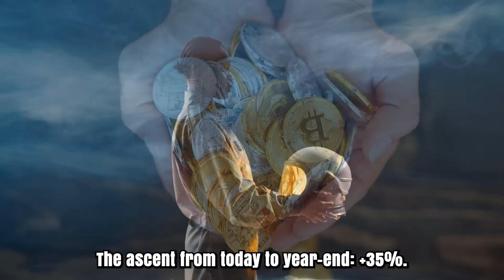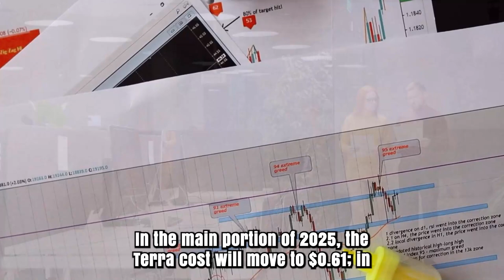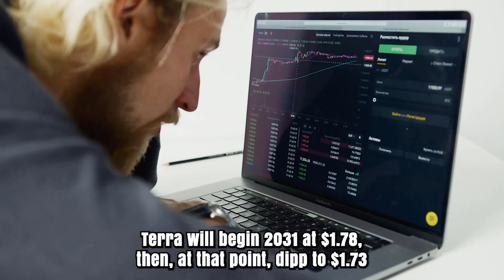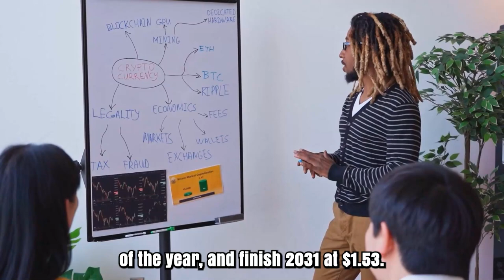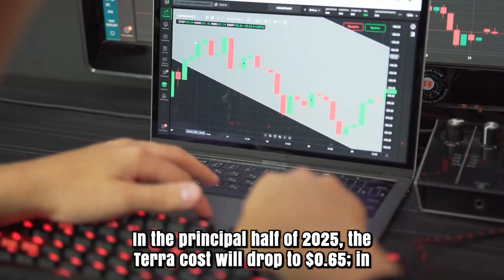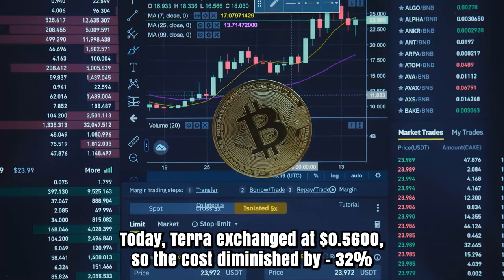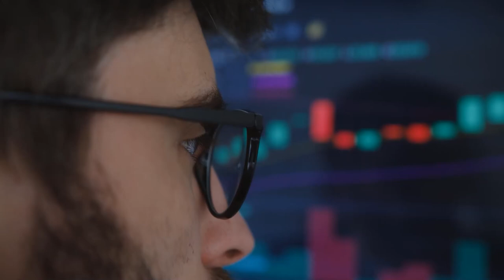LUNA MUST KNOW EMERGENCY NEWS - TERRA LUNA SHOCKING PRICE PREDICTIONS FOR 2025